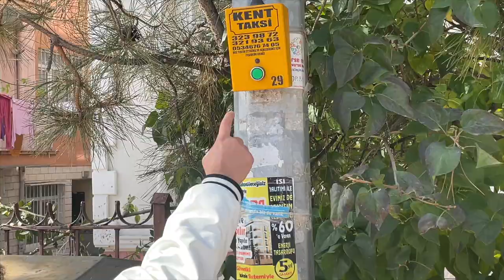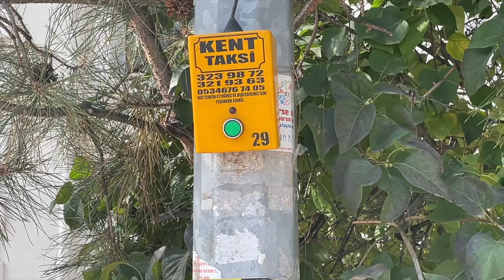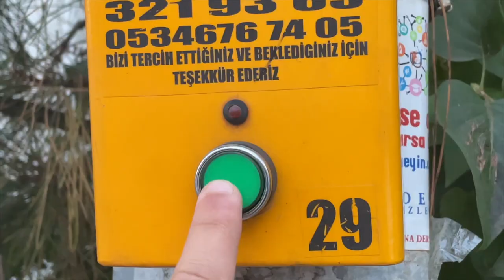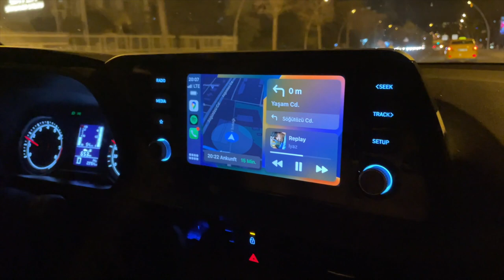FUßBALLPROFi TREFFEN⚽️ IN DER TÜRKEI ! TÜRKEI VLOG🇹🇷 #06 MIT MURAT Essen, Talks, Faxen etc...